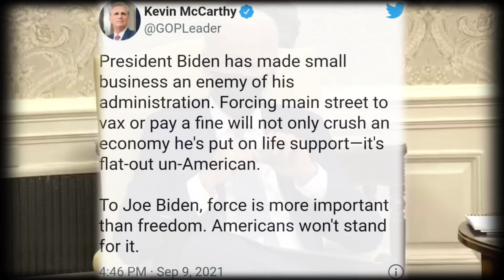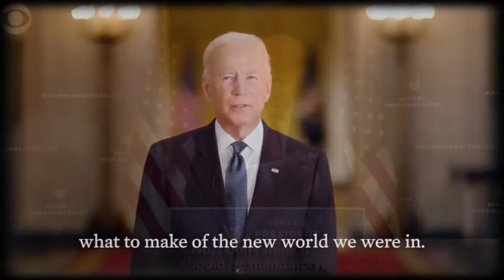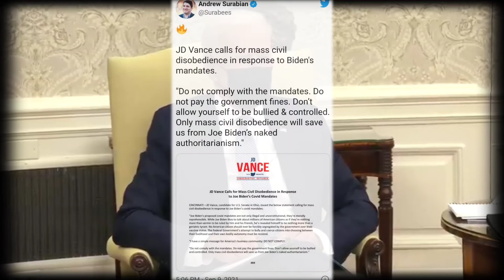Now is the time to take a stand "Do Not Comply"